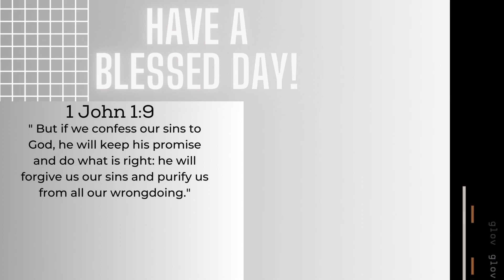Warriors Vs Lakers Game 4 Full Game Reaction!!!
AD IS A MENECE!!! | WARRIORS VS LAKERS GAME 4 FULL GAME REACTION!!! Warriors fumbled on this one again!

● Thanks you for 4,675 subs, lets get this channel to 10k by DECEMBER